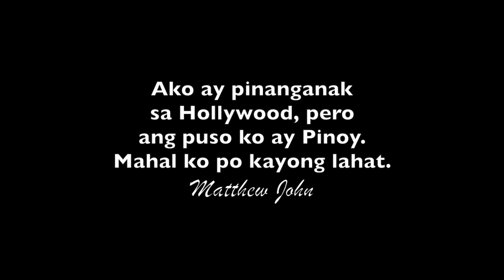MAALAALA MO KAYA? (Would You Remember?) For Five Cellos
God does not love us so that we can hoard His love for ourselves. He desires that we pass it on to others. By spreading the joy of His love, we improve the lives of those around us and our own lives in the process.

For all you singles who have been longing for a love life, I have good news. God wants to write your love story! But it's only when God is truly in first place are we ready for a God-written love story.

God created us with a desire for intimacy – spiritual, emotional, and yes, even physical. Someday my future wife would appreciate the fact that I had remained a virgin for her. Not out of obligation, but out of unconditional love for her and a deep desire to honor the author of our love story.

But even if I never get married, nothing I do in guarding my purity and filtering my thoughts will be wasted. It is not merely for my future wife here on earth that I do these things. It is also an investment in my glorious future marriage in Heaven with Jesus.